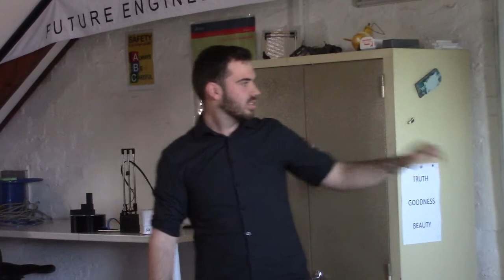Dieter Ziemkendorf - Breathalyzer Presentation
To design and build a reasonably portable, esp32 controlled digital breathalyser. This design will be able to assist drivers in knowing whether they are over the legal allowable BAC thereby reducing the amount of drunk driving incidents within South Africa.